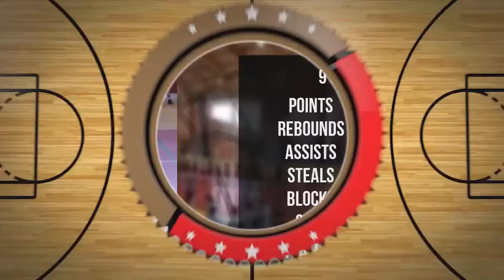Bartosz Rubaszewski Player Mixtape DC77 Brzesko 2022